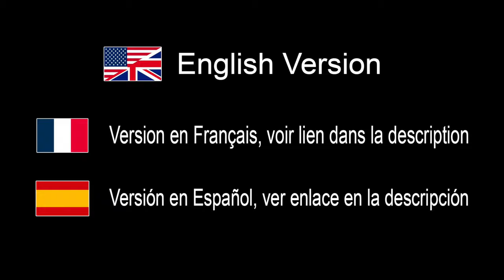6 months with my Hasselblad 907x CFVII 50C + 45mmP + Grip - IN ENGLISH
6 months with my Hasselblad 907x CFVII 50C + 45mmP + Grip - IN ENGLISH

Amazon USA